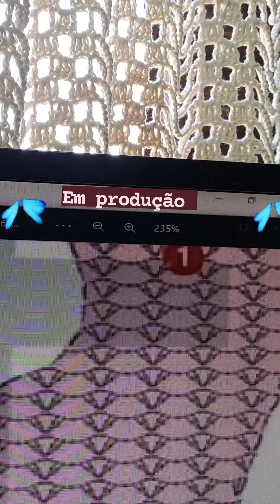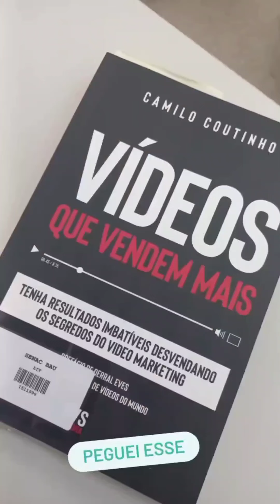VLOG: Dia de crochê, escola e correria.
Junte-se à nossa comunidade e compartilhe suas criações! Com paciência, persistência, não há nada que você não consiga aprender!

João 4:4.